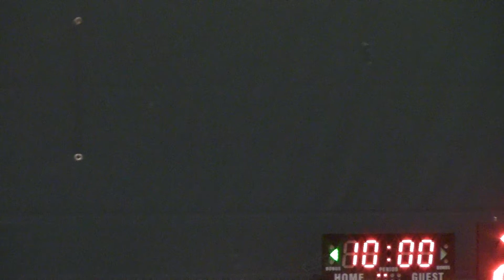11JAN20 Cudas vs Suns Q1